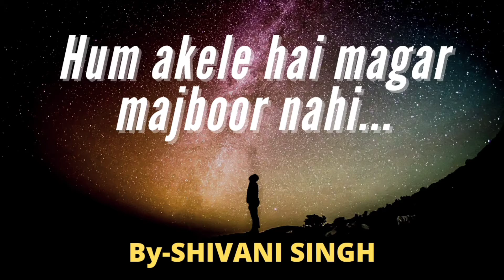HUM AKELE HAI MAGAR MAJBOOR NAHI-DR.SHIVANI SINGH ! Hindi spoken word ! Hindi shayari ! Hindi poetry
hii everyone..

i m dr.shivani singh working as a dental surgeon and also pursuing my masters in public health

this is my  new journey as beginner on youtube..so plz support and keep motivate me for future..

follow me -

keep watching and give ur blessings ☺️